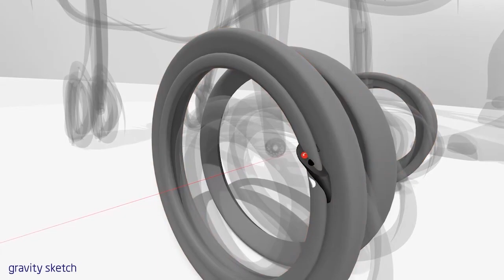Ergonomics - Tools Tutorial Gravity Sketch VR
Tools Tutorial Gravity Sketch VR

How to edit the mannequin in Gravity Sketch.

Please leave feedback in the comments; we want to hear from you!
Sign up to our cloud Landing Pad and opt into the beta